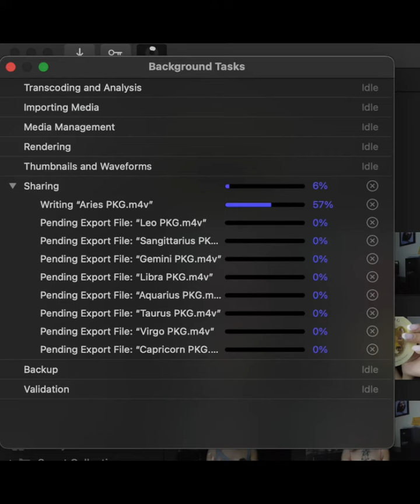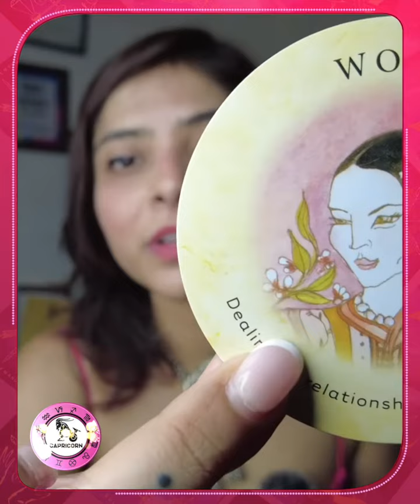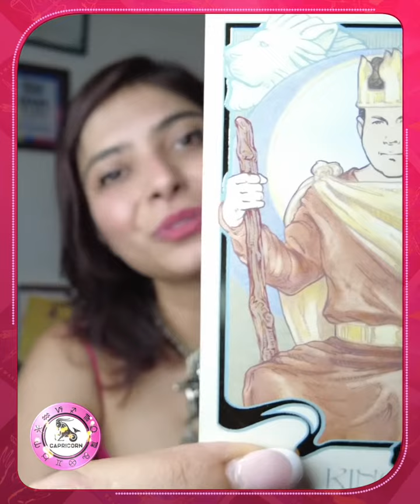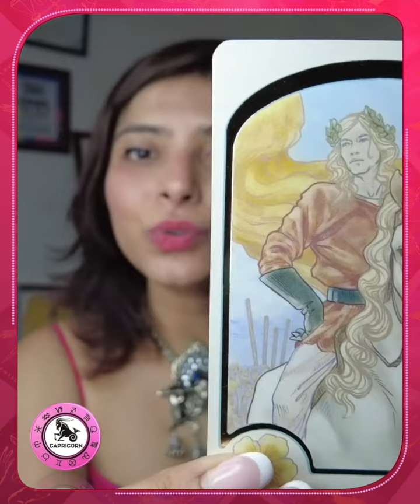Weekly Tarot Reading : Capricorn - 22nd to 28th August 2022 | Oneindia News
Weekly Tarot Reading : Capricorn - 22nd to 28th August
Earth signs are the zodiac's ultimate pragmatists. Their analytical, logical approach is often the key to building anything a relationship, a business, or a large-scale undertaking. They can be overly perfectionistic and overthinking at times. Detail-oriented, organised, and driven to deliver concrete results, they frequently find success gradually but steadily by bringing their practical, down-to-earth perspective to the table.